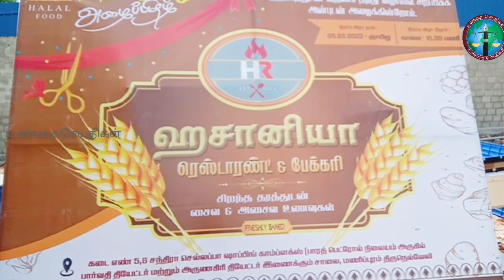நெல்லை டவுணில் ஹசானியா ரெஸ்டாரன்ட் மற்றும் பேக்கரி திறப்பு விழா